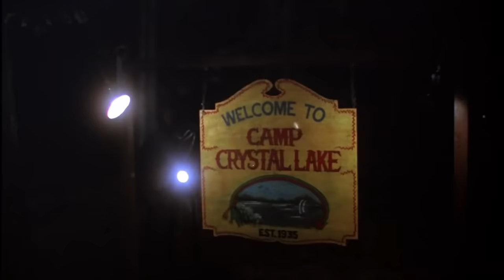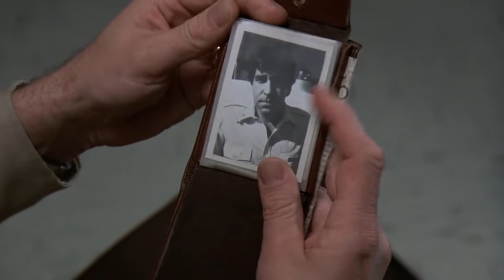WTF Happened To FRIDAY THE 13TH: PART 6 (1986)?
Today we're looking at the making of Friday the 13th Part VI: Jason Lives. One of the most popular entries in the Friday the 13th franchise and the movie I credit with making me a fan of the horror genre. To find out what happened behind the scenes on this one, check out the video!